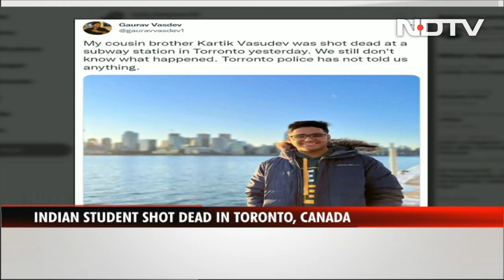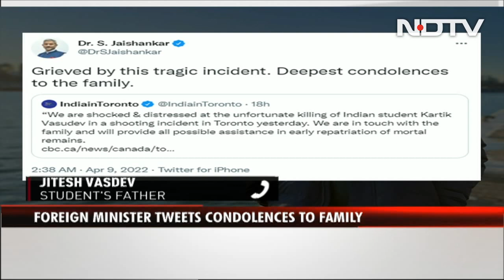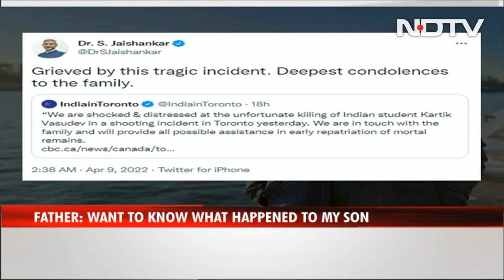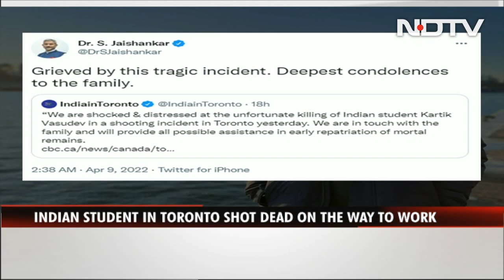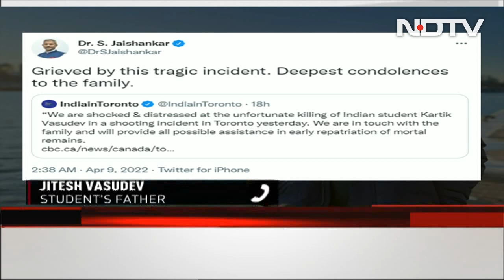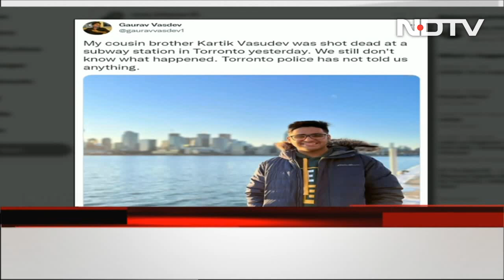21-Year-Old Indian Student Shot Dead At Subway Station In Canada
A 21-year old Indian student was killed after sustaining multiple gunshot wounds following a shooting at the entrance of a subway station in Canada's Toronto city while he was on his way to work, according to police in Toronto.